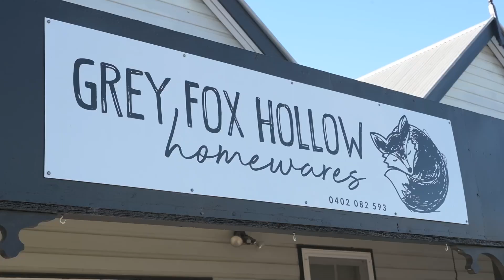2329 Orara Way Glenreagh NSW 2450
What a are find, this stunning property with creek frontage & town water has so much to offer !
A convenient “walk to town “ location being only 500 mtrs o the friendly country village of Glenreagh boasting school, post office general store, cafe & fuel station, renowned bakery, Grey Fox Hollow boutique gift shop, the ever favourite “Golden Dog” family hotel, public swimming pool & tennis court
And centrally positioned, only a 35 minute drive to Coffs Harbour and Grafton two major regional centres.

The immaculate home sits proudly on the 100.9 acres (40.48 ha) being the perfect balance of lush, cleared pasture and timbered native bushland, a labyrinth of riding and walking trails. The home is in an elevated position which a sunny eastly aspect and enjoys a breath taking vista the magnificence Sherwood Cliffs Mountain range and valley that surrounds form almost every room being tastefully refurbished featuring a rendered exterior, renovated roof, new guttering, and solar system.
Inside you will find the light filled, spacious open plan living and dining area with a we appointed family sized kitchen all featuring the fantastic view, wood fire, reverse cycle air-conditioning, gas connection & ceiling fans throughout. Three good size bedrooms with WIR’s, fans and again a great outlook are serviced by a large fresh bathroom, and you will also find a handy laundry, 2nd shower, 2nd WC and a joining lock up garage.

Step outside to discover a wonderful entertaining area with complete privacy designed for year round outdoor living. Featuring a sensational, low maintenance salt water & magnesium inground pool perfect for those warm summer days and a wonderful 4 person spa for both summer and winter enjoyment.
The oversized covered outdoor area gives loads a sf space for family gatherings with ample room for a large dining table, lounge, daybed, Bar- B-Que and outside kitchenette.

A huge rustic hay shed is in need of repair will still give under cover storage for a large number of vehicles large enough accommodation for horse float, tractor, boat, caravan and trailer.
Add to the list a hen house and safe pen, raised veggie patch awaiting next seasons plantings and a number of fruit trees.

The land is neatly divided into 6 fenced paddocks with water troughs and one large paddock (some fencing need) with a dam and frontage to Tallawudjah Creek.
Ample water with town water connection, bore and large frontage to Tallawudjah Creek for domestic and stock water.

What a fantastic property this is , your own “Adventure Land” with trails through native bushland and across the green rolling hills to the pristine waters of the babbling Tallawudjah Creek, a magical place to enjoy.
The perfect property for the equine enthusiast with fantastic grazing, fresh water, safe paddocks and loads of space to work your horse on your own property yet still being riding distance of the local showground offering pony club, team penning, training clinics etc.
And just 10 mins drive to the home grounds of The North Coast Equestrian Club at Nana Glen offering a fantastic cross-country course & events, show jumping, dressage, western and pony club events too !
With the option to ride along the sundrenched sandy beaches of beautiful Moonee Beaches just a 25minute drive away or ride the state forests that surround Glenreagh the choice is yours.